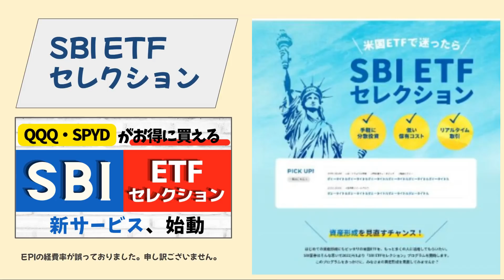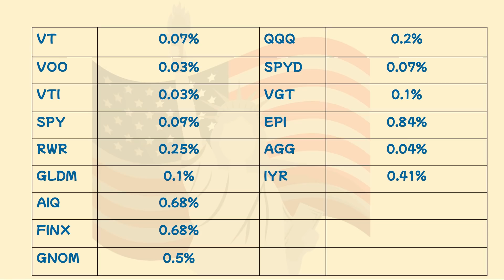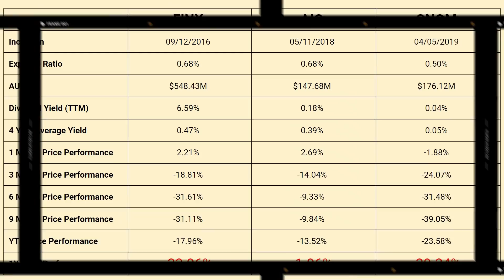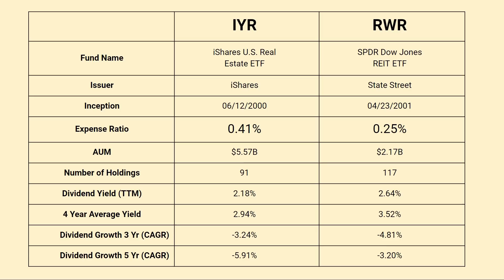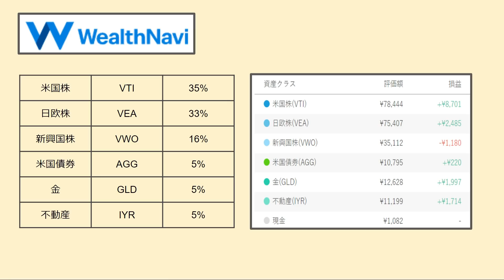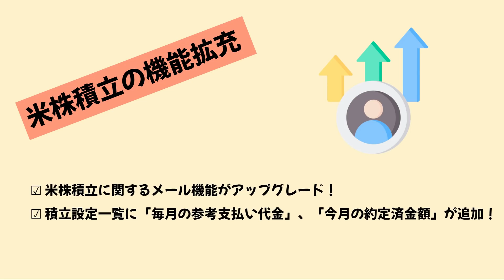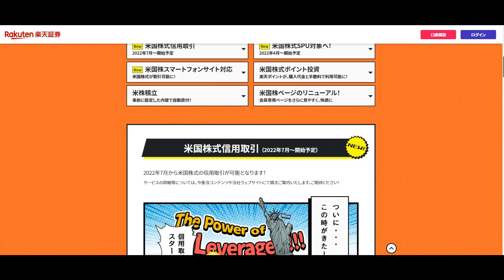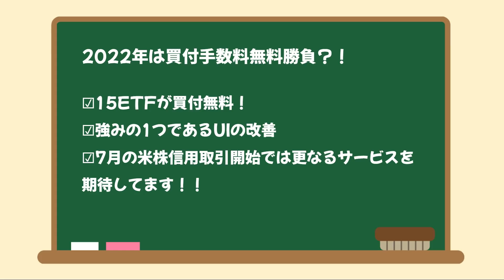楽天証券の反撃！業界最多の15ETFが買付手数料無料。更に、サービス拡充。もうSBI証券には負けないぞ！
楽天証券がSBI証券に対抗して15ETFの買付手数料を無料にしてきました！
改悪続きの楽天証券、オワコン説払しょくしてくれ～～！
皆さんはSBI証券と楽天証券どっちをメインに使用していますか？

00:00 楽天買付無料ETFの紹介
03:50 ETFの比較
06:30 バックテスト
07:53 ポートフォリオ事例
09:40 楽天証券の他新サービス

【SBI　ETFセレクション】SPYDやQQQなど人気米国株ETFがSBI証券で買付手数料無料に！【投資信託よりETF】

◆◆◆◆SBI証券関連◆◆◆◆◆◆◆◆◆

SBI・i シェアーズ・米国バランス（2 資産均等型）

・米国株
・FIREやFIRA60